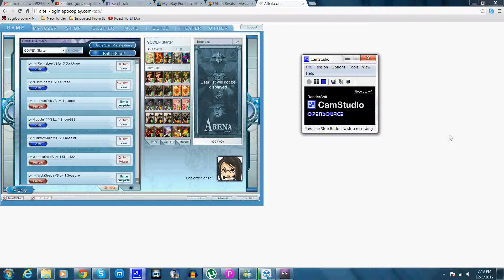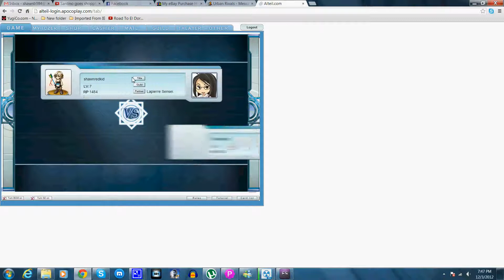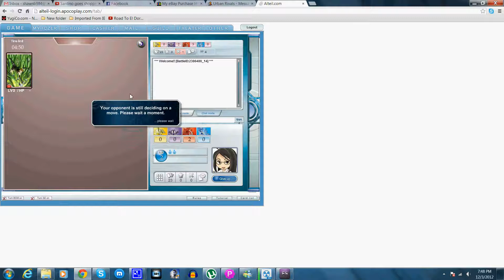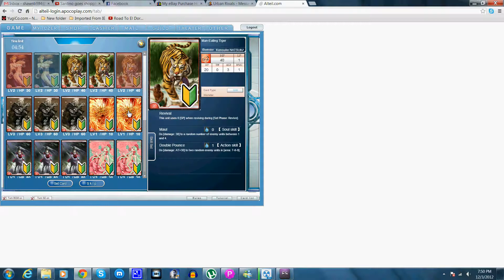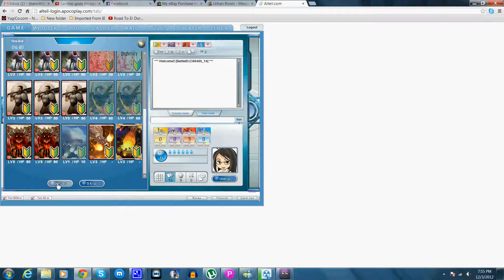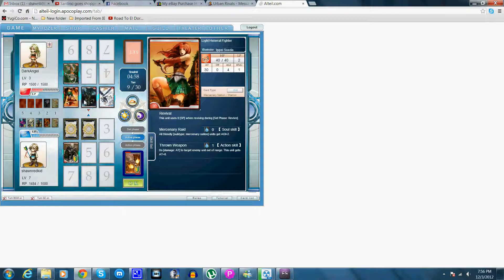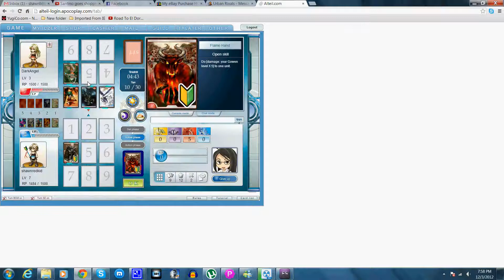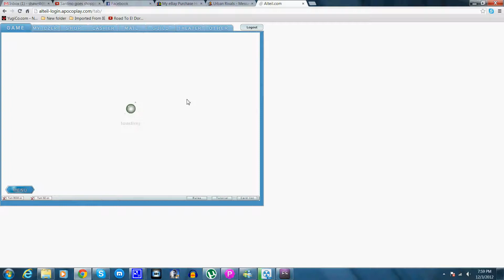Alteil Battles Episode 3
Enjoy the battle and finally battling a regular player